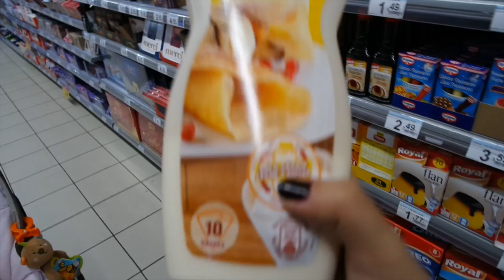NUEVO CANAL?? (26/09/15) Vida de unos padres jovenes